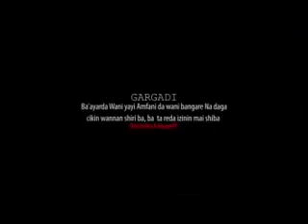TALATU LAMBA DAYA P3&4 Sabon Shiri latest hausa film 2017